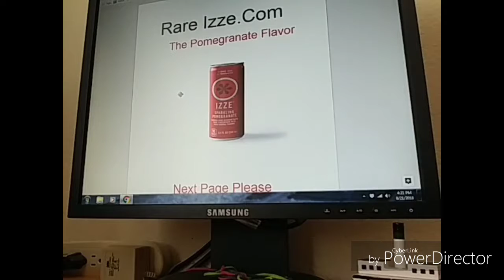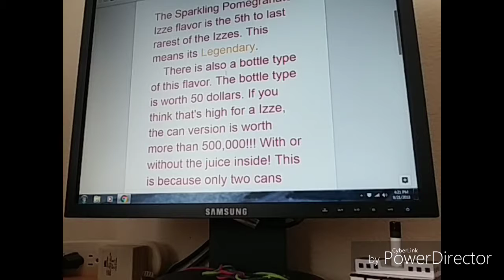The Mayor gets Scared! Part 2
I swear if have to upload this a third time I'm going to get rid of the Mayor gets Scared Part 1 and 2.